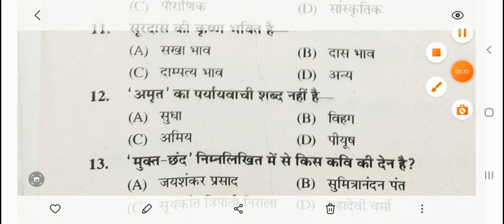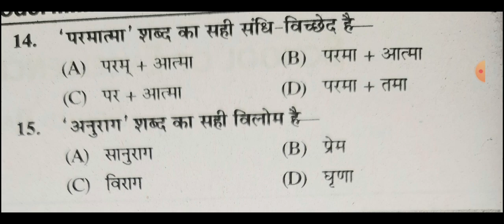Hindi Grammar | Excellence School & Modal School Entrance Exam 2022| Most Important Questions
Hindi Grammar Most Important Questions
 जल्दी करो

hindi Grammar
modalpaper Modal
mostimportantquestions Most Important
mostpopular Most